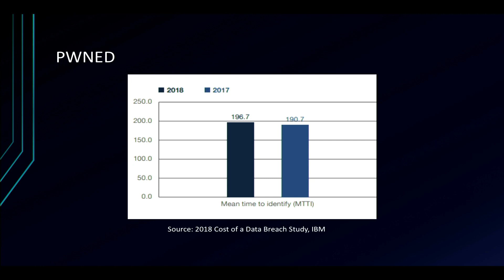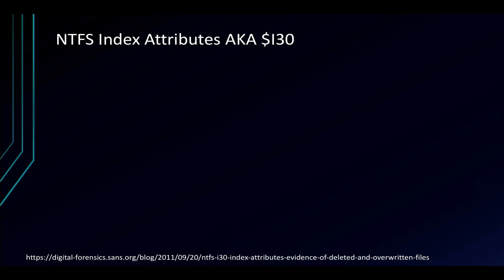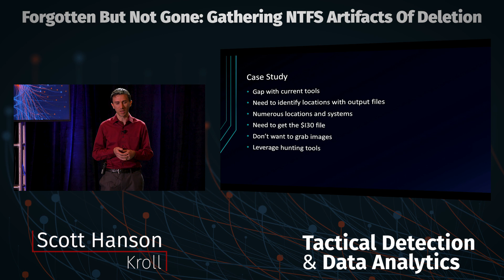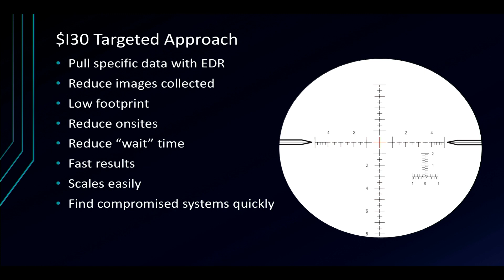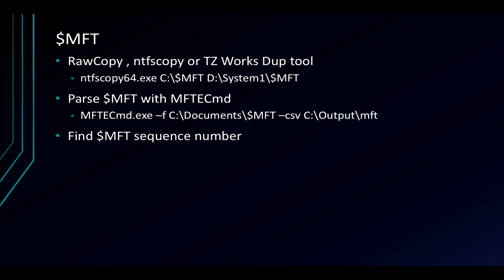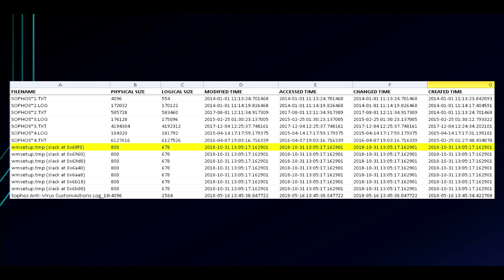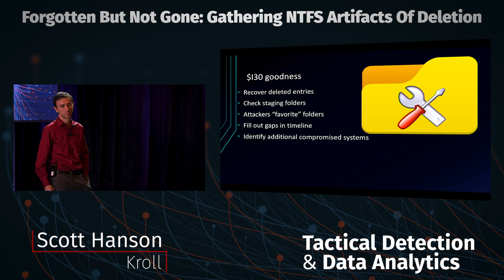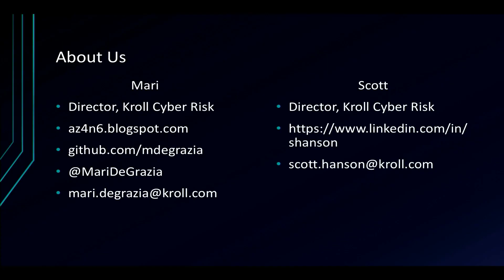Forgotten But Not Gone: Gathering NTFS Artifacts of Deletion - SANS Tactical Detection Summit 2018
Presenter: Mari DeGrazia (@MariDeGrazia) and Scott Hanson, Kroll

While endpoint threat monitoring tools are powerful, many lack ways to quickly and efficiently recover evidence of deleted information. This deleted information may include evidence of staging tools, exfiltration files and malware that attackers clean up as they go. How can you track an attacker through your environment if they are cleaning up after themselves? Learn how to pull back and leverage two files on the system, the MFT and the NTFS Index Attribute, to discover evidence of deleted files. Once an attacker’s favorite staging location is known, this technique can be scaled up and automated to sweep an environment to locate and analyze evidence of deleted files.